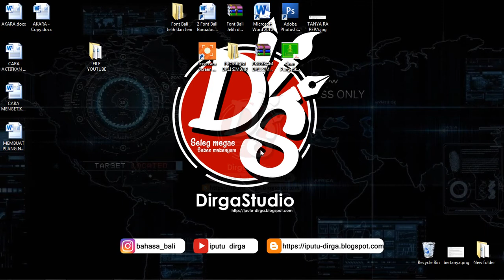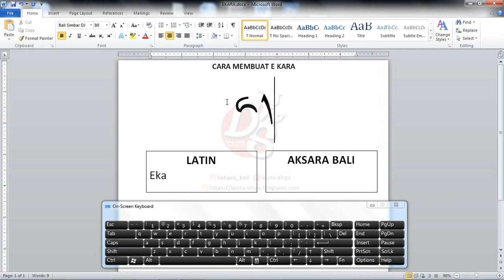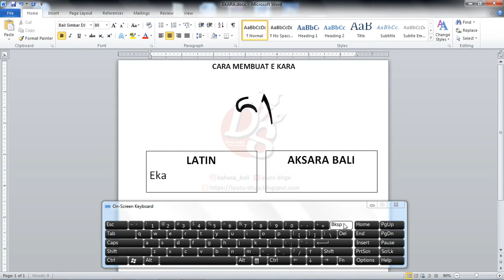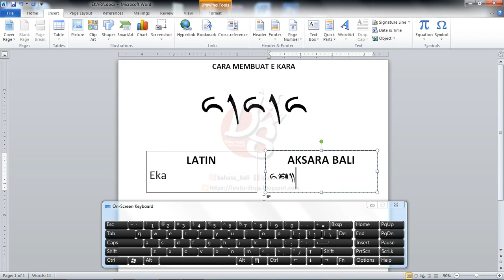[Bali Simbar 17] Cara Mengetik E Kara di Bali Simbar | Tutorial Bali Simbar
Halo selamat datang di channel Belajar BahsaBali, pada video kali ini kita akan membahas:
Cara Mengetik E Kara di Bali Simbar | Tutorial Bali Simbar
Link File yang digunakan untuk video ini:
Jika ada kendala saat mengikuti video ini misalnya langkah-langkah yang kurang  jelas/paham atau linknya sudah tidak aktif, silakan sampaikan pada kolom komentar video ini.
Tonton Juga Video yang Terkait pembahasan ini:
Semoga Bermanfaat dan Terima Kasih :)